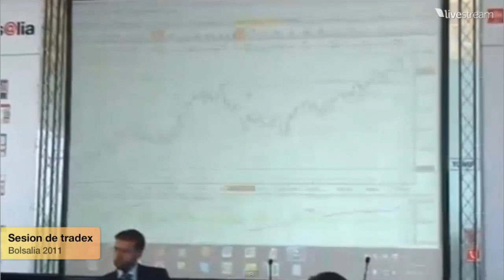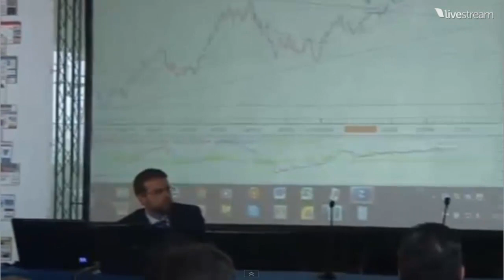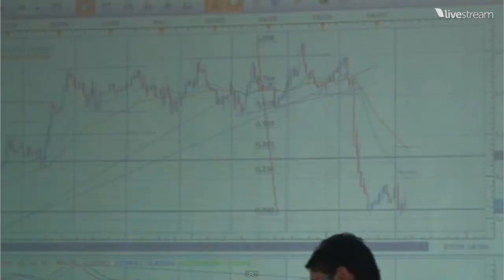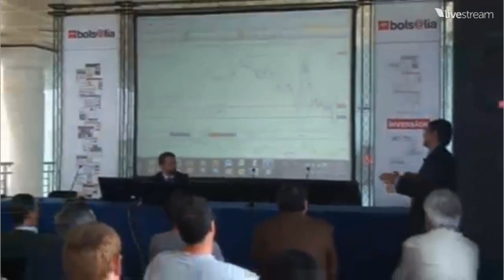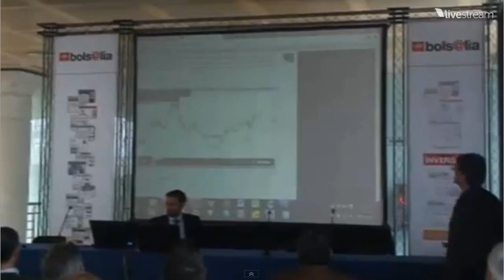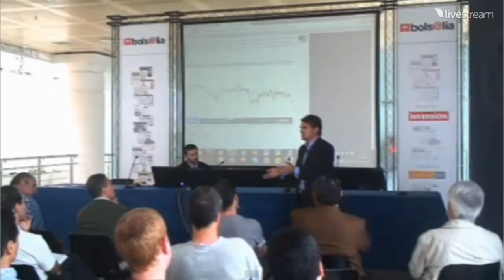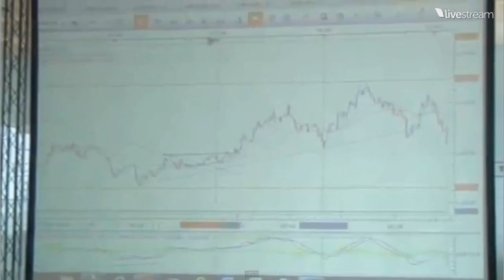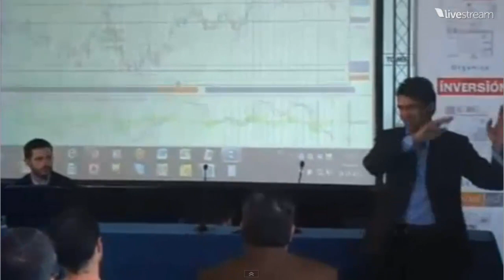Bolsalia . Sesión de Forex con FX for a living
David Aranzabal realizó una conferencia en Bolsalia, dentro de las conferencias ofrecidas en Bolsalia Inernet y organizadas por los chicos de Bolsa.com y Financial Red.

La conferencia tuvo el título "Sesión de Forex con FX for a living" y esta es la grabación de la segunda parte:

Entrada al mercado junto a Jesús Perez de Bolsa.com y en la que David analizó la situación del Euro desde gráficos mensuales hasta gráficos intradiarios. En el transcurso salieron un montón de conceptos que fueron resueltos a los asistentes.